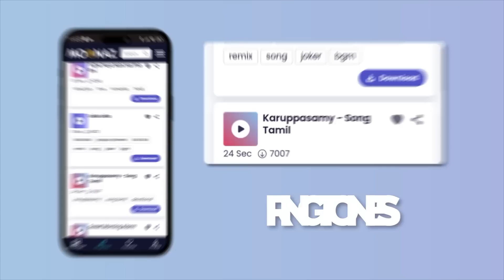Best tiktok songs 2023 🍧 Trending tiktok 2023 ~ Tiktok mashup 2023